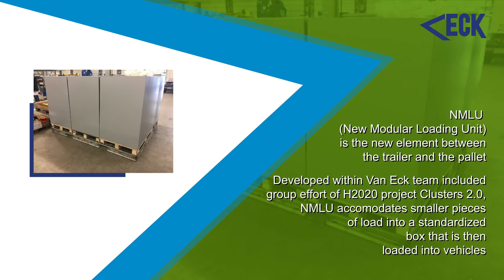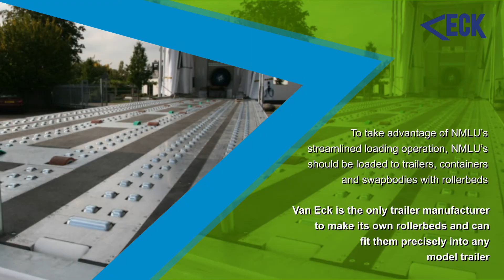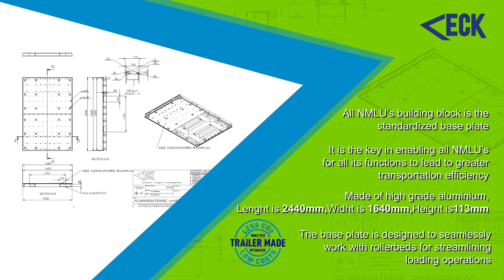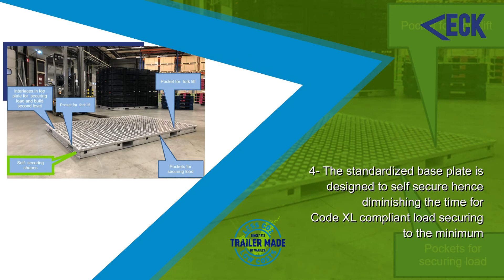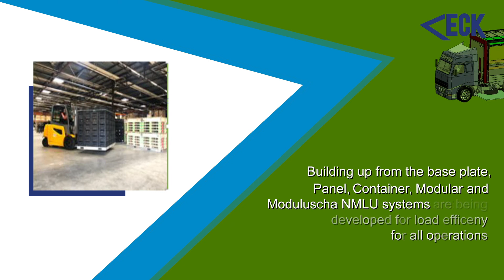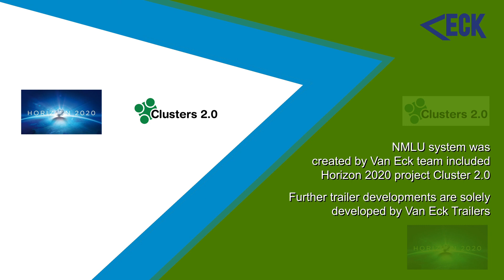Trailer Innovation 2021: Smart rollerbed vehicles with New Modular Loading Unit NMLU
As a household name in innovative trailer solutions, we have taken the 3rd place at Trailer Innovation 2021 Award category “Environment” with the innovation Smart Rollerbed Vehicles with NMLU (New Modular Loading Unit).

NMLU (New Modular Loading Unit) is a new element between the trailer and pallet to increase supply chain efficiency. Smart rollerbed vehicles with NMLU are a new concept and have the vision to transform our logistics system with fast automated loading and securing of cargo.